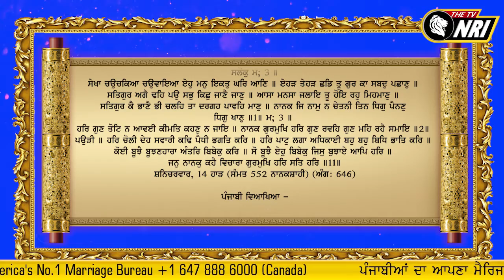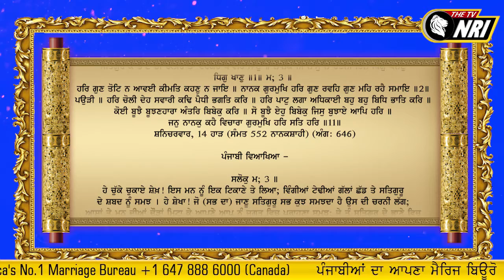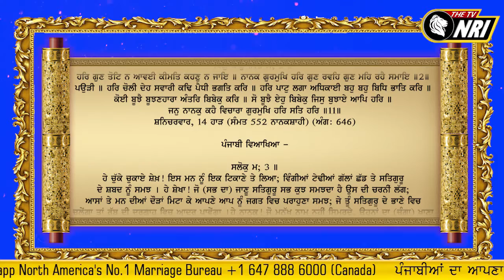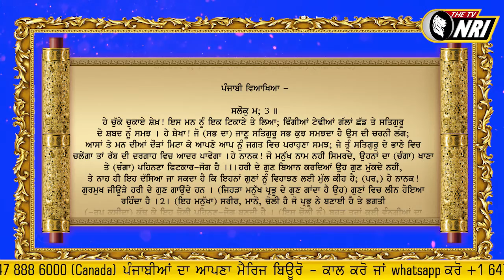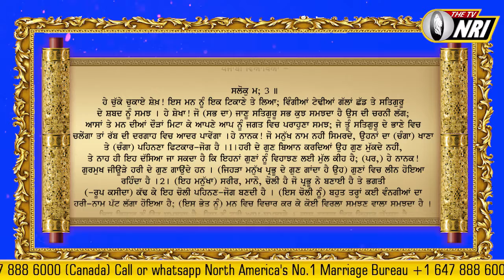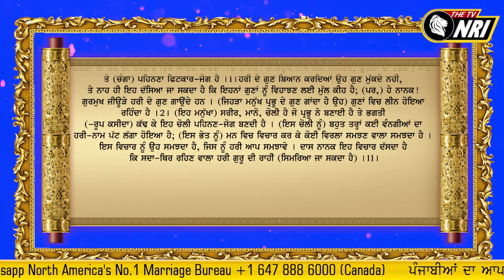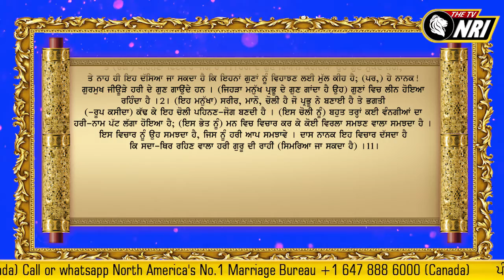Today's Hukamnama 27 June 2020 || Hukamnama Sri Darbar Sahib